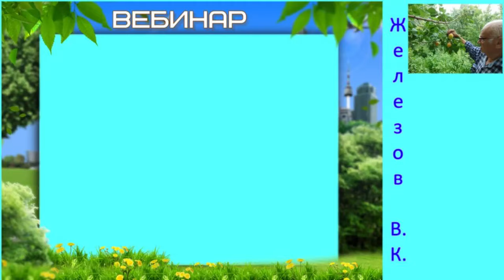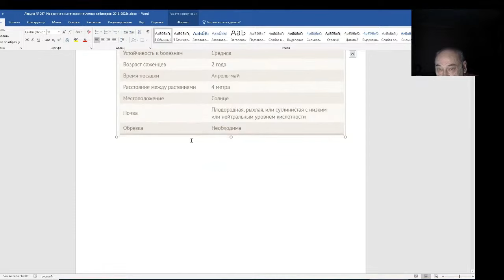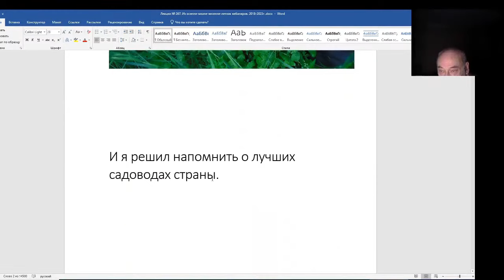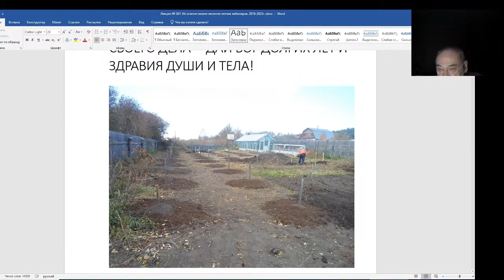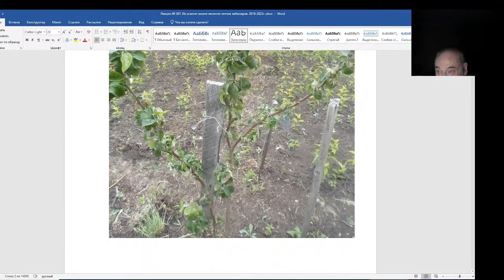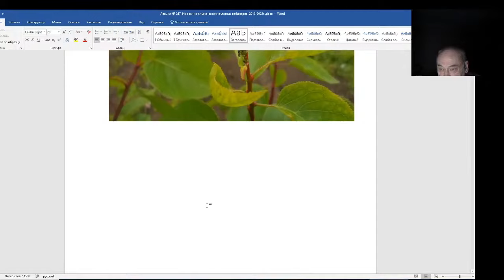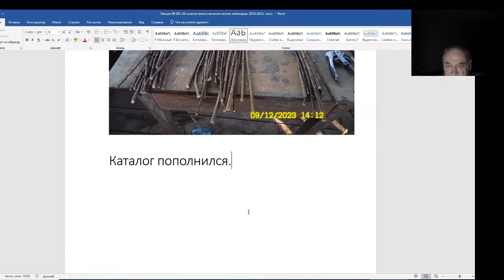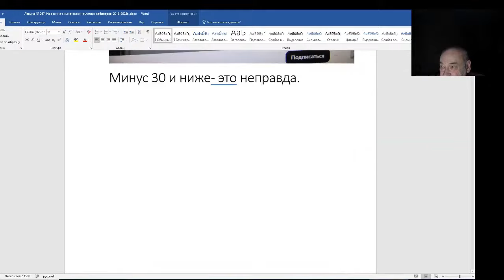Железов Валерий. Вебинар 267. ч. 1. Вступление. Лучшие сады в России - у моих друзей.